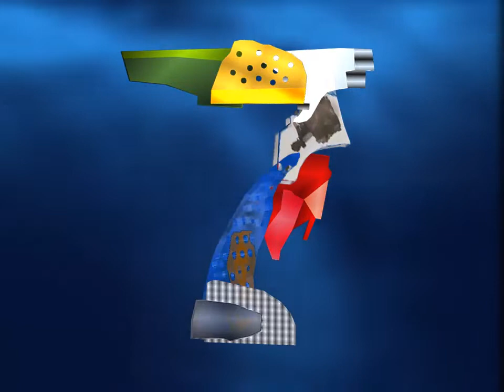2021 #46 - Znělka pořadu 7 čili sedm dní (1994 - 1997)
Pořad byl vysílán každou neděli na Nově.